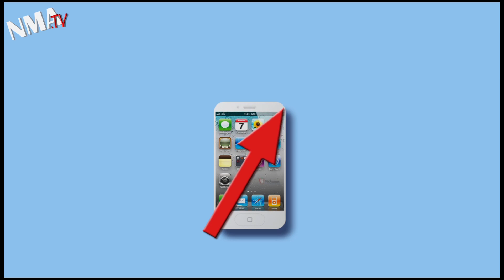iPhone 4S unboxing: An exclusive look from Next Media Animation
Apple will unveil the iPhone 5 on Tuesday, October 4. Want to know what features are in store?

Well, you're in luck, because iPhones are made by a Taiwanese company in China? Next Media Animation snuck behind the manufacturing lines to give you this exclusive preview.

The iPhone 5 will join HTC in offering a 4-inch screen, providing rich graphics that will knock you out. The iPhone 5 will have voice-recognition that promises to be just as good as auto-correct.

If you're a fan boy, the iPhone 5 will surely make you cream your pants. The iPhone 5 will make you the coolest person in the room. Women will surely sleep with you.

But to buy an iPhone you must camp out over night to be the first in line. Of course, you'll look like a douche.

Also, the NMAtv iPad app is coming out later this month. Search for 'Next Media Interactive' in iTunes.